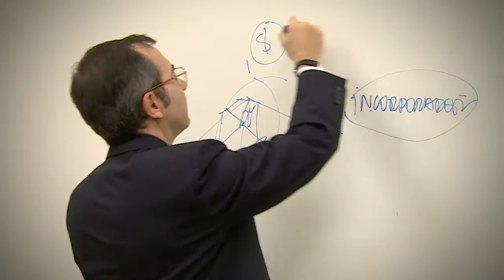PEC-FGV Investimentos Imobiliários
O coordenador Mauro Miranda fala sobre o curso Investimentos Imobiliários do Programa de Educação Continuada da FGV